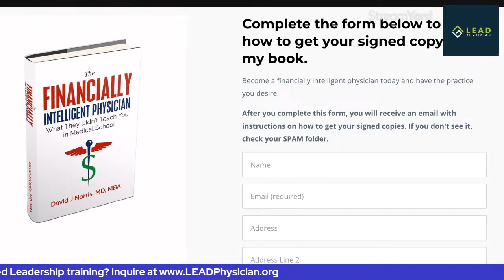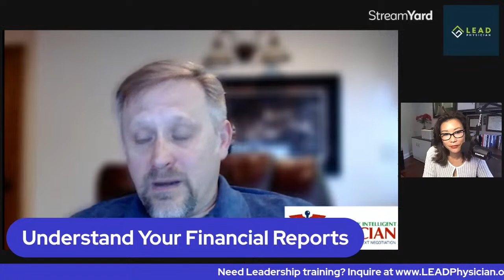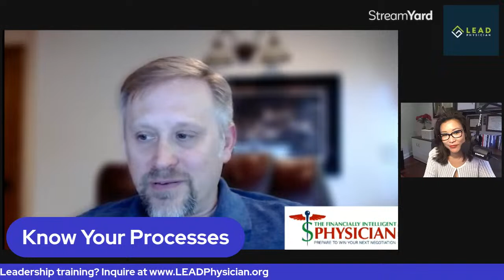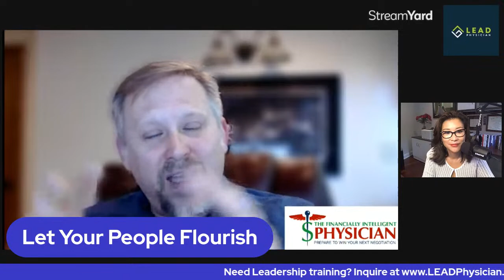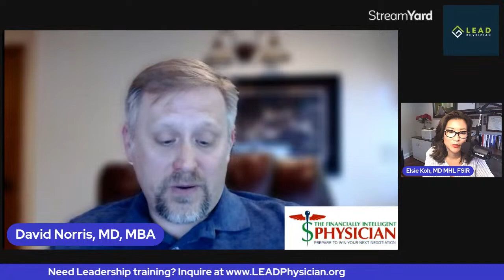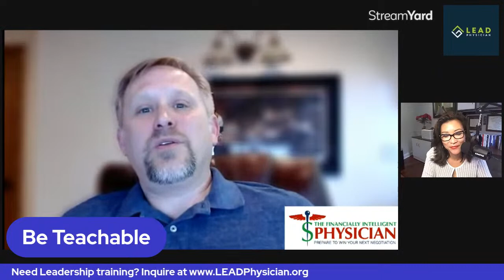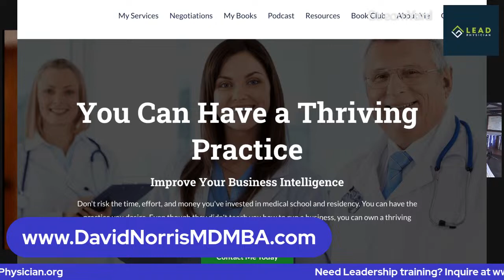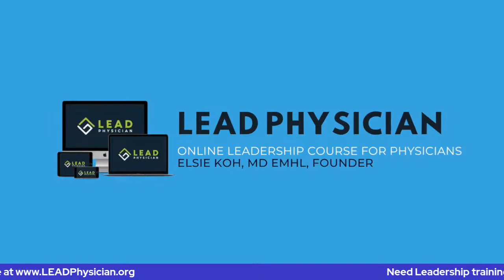Quick Fix To Boost Your Financial Literacy And Success As A Physician?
“Financial Literacy And Success For Physician.s“
Weekly Podcast on Physician Leadership 🎤

Introducing: David Norris, MD, MBA  🥇
Negotiation Consultant - Helping providers develop the medical practice they desire
OR Director and Anesthesiologist, Mid-Continent Anesthesiology, Wichita, KS
Author, “The Financially Intelligent Physician”
Assistant Clinical Professor, University of Kansas School of Medicine

Questions: 🔥
1. Tell us about your book, “The Financially Intelligent Physician.”  Why did you write this, What does it contain, and Who should read this?
2. How does simple financial literacy improve the careers of physicians?
3. How has that changed your life and your ability to help others?
4. What kind of consulting do you do and how do people reach you?

Dr. Norris is diving deeper into his book!